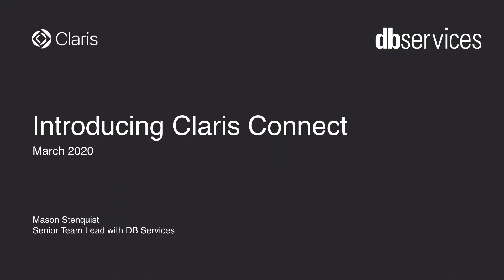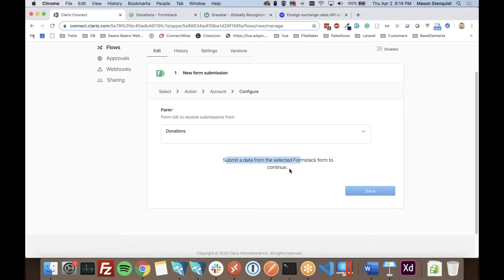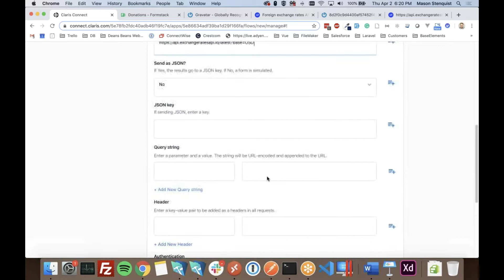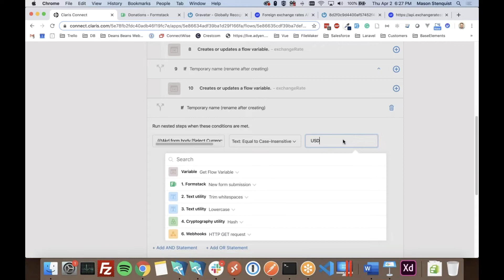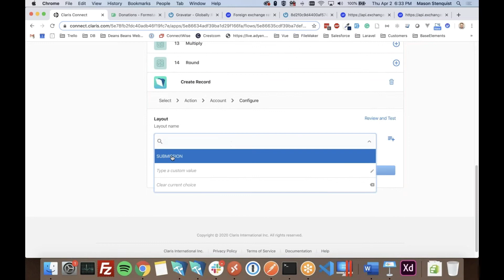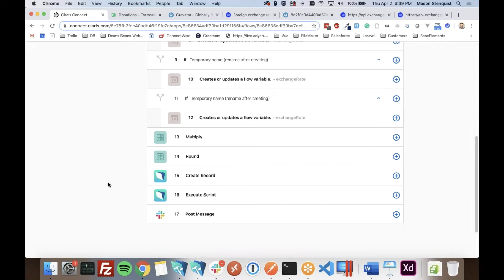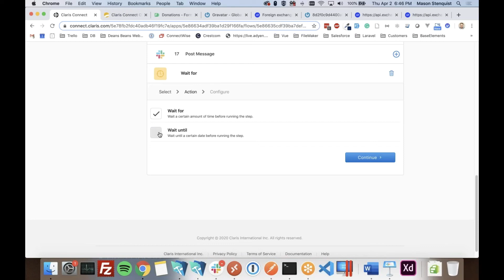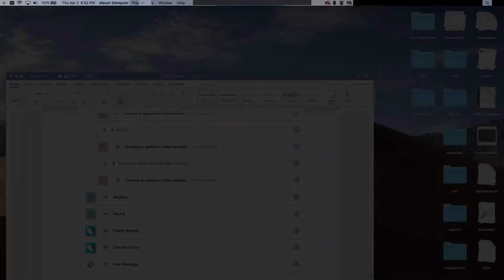Claris Connect Overview and Demo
Mason Stenquist FileMaker Senior Technical Project Manager at DB Services, presents an overview of Claris Connect and how it impacts the direction of Claris and FileMaker.

See how to integrate FormStack, Gravatar, Exchange Rates, FileMaker, and then Slack in one flow with a sample Donation form. We go over the various 30+ services Claris Connect works with. We also go over the differentiating utilities that come with Claris Connect and how to use them in flows.

Learn about the following:
-Services that work with Claris Connect.
-How to best utilize Flows.
-Utilities and how to best use them in Flows.